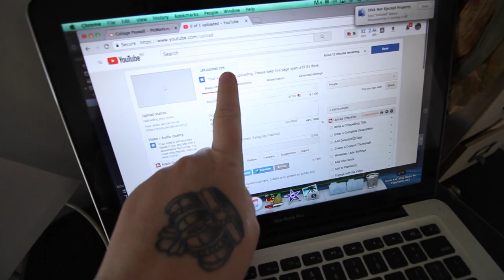HE'S GETTING AN MODELLING AGENCY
Today we a call from a modelling agency asking about Frederick, It is very exciting time for Frederick and we still cant believe an agency is interest in him

Warnbro WA
Australia 6169